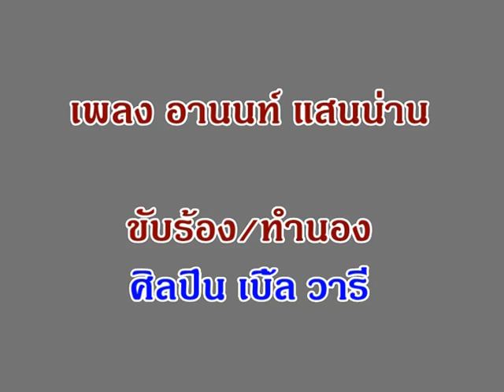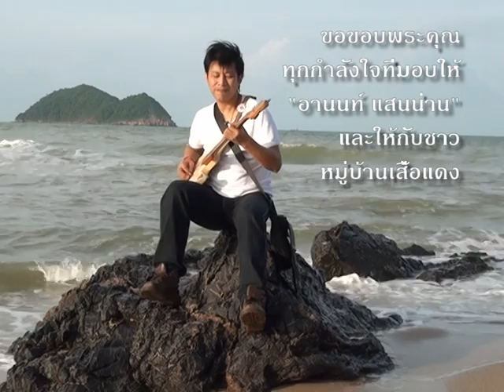MV เพลง อานนท์ แสนน่าน เบิ้ล วารี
อานนท์ แสนน่าน ผู้ริเริ่มก่อตั้งโครงการหมู่บ้านเสื้อแดง แม้ว่าจะเหนื่อยขนาดไหน พวกเราก็จะไม่ยอมท้อถอย แต่อย่างใด